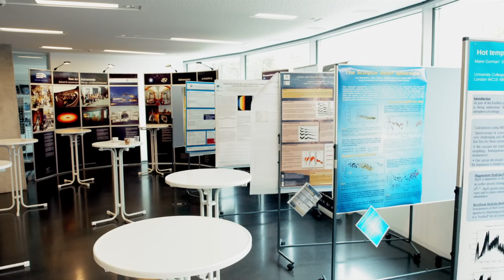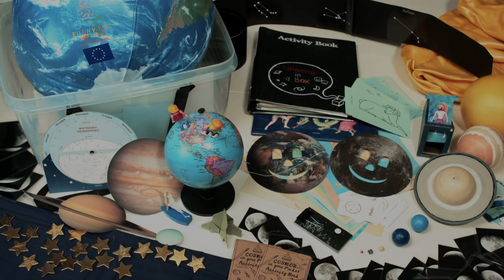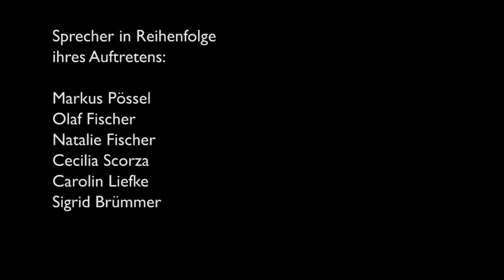Das Haus der Astronomie stellt sich vor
Kurzer Film über die Tätigkeiten des Hauses der Astronomie in Heidelberg, eines Zentrums für astronomische Bildungs- und Öffentlichkeitsarbeit.